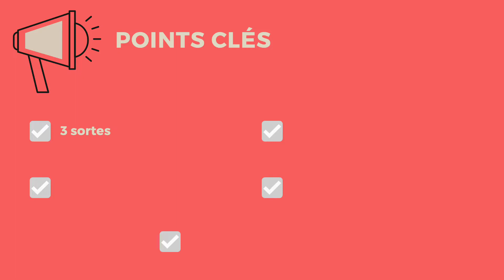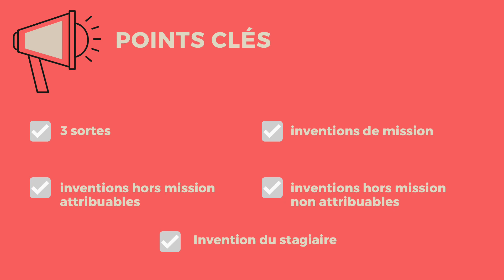INVENTION DES SALARIÉS 🔤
Si un salarié créé une invention, se pose la question de savoir à qui celle-ci appartient?

Les inventions des salariés sont classées par la loi en trois catégories.
La première catégorie est les inventions de mission qui sont réalisées par le salarié dans le cadre de son contrat de travail et des missions qui lui sont confiées. Cette mission peut prendre la forme d’une mission inventive permanente qui correspond aux fonctions effectives du salarié ou occasionnelle. Les inventions de mission appartiennent à l’employeur qui peut en disposer librement et décider de garder l’invention secrète ou de la publier, de l’exploiter ou non, de déposer un brevet ou non.
Cependant, une procédure spécifique doit être suivie. Le salarié, auteur d’une invention, doit obligatoirement et immédiatement en faire la déclaration à son employeur.
L’employeur dispose alors d’un délai de 2 mois pour se prononcer sur le classement de l’invention dans une des 3 catégories qui a été proposé par le salarié. Ce délai court à compter de la date de réception par l’employeur de la déclaration d’invention ou, en cas de demande de renseignements complémentaires, de la date à laquelle la déclaration a été complétée par l’inventeur.
Une rémunération supplémentaire est obligatoire, le montant de cette rémunération n’étant cependant pas fixé par la loi.

La deuxième catégorie est les inventions hors mission attribuables. Elles correspondent à des inventions faites par le salarié dans le cours de ses fonctions ou dans le domaine d’activité de l’entreprise ou par la connaissance ou l’utilisation de techniques ou de moyens spécifiques à l’entreprise ou de données procurées par elle.
Dans ce cas, l’invention est la propriété du salarié. Néanmoins, l’employeur a le droit de s’en faire attribuer la jouissance ou la propriété, en contrepartie du versement d’un « juste prix ». Dans le cas où l’employeur veut exercer son droit d'attribution, il doit le faire dans un délai de 4 mois suivant la réception de la déclaration du salarié envoyant au salarié une communication précisant la nature et l’étendue des droits qu’il entend se réserver. Passé ces 4 mois, l’employeur est en principe forclos et ne peut plus en revendiquer la propriété.

La troisième catégorie est les inventions hors mission non attribuables. C’est le cas où le salarié a conçu une invention hors de ses missions et du domaine d’activité de l’entreprise. En conséquence, l’invention lui appartient sans que l’employeur ne puisse se l’attribuer.

Une invention faite par un stagiaire lui appartient puisqu’il ne correspond pas à un salarié.

Définition de # en droit dans le dictionnairejuridique en vidéo d'ABCJuris et juridiquoi

▬▬▬▬▬▬▬▬▬▬▬ BIBLIOGRAPHIE (propriété intellectuelle)▬▬▬▬▬▬▬▬▬▬▬

Code de la P.I., Dalloz, 2021

Fiches de droit de la propriété intellectuelle C Bernault, JP Clavier, A Lebois, Ellipses, 2021
► Amazon

A Zollinger, Le droit des propriétés intellectuelles en cartes mentales, Ellipses, 2021
► Amazon

S Visse-Causse, Droit de la propriété intellectuelle, GUALINO; 3e édition (6 juillet 2021)
► Amazon

Y Basire, C Le Goffic, L'essentiel du droit de la propriété littéraire et artistique, LGDJ
► Amazon

P.Y. Gautier, Droit de la propriété littéraire et artistique (2021), LGDJ
► Amazon

▬▬▬▬▬▬▬▬▬▬▬ VIDÉOS ASSOCIÉES  ▬▬▬▬▬▬▬▬▬▬▬

00:00 Introduction
00:43 Définition
03:36 Conclusion

Définition des inventions des salariés propriétélittéraireetartistique en droit de la propriété industrielle dans le dictionnairejuridique en vidéo d'ABCJuris et juridiquoi
Pour retrouver toutes les publications de Juridiquoi :

Script rédigé par Yasmine Benyahia, stagiaire chez ABCJuris, voici Fanny Cornette